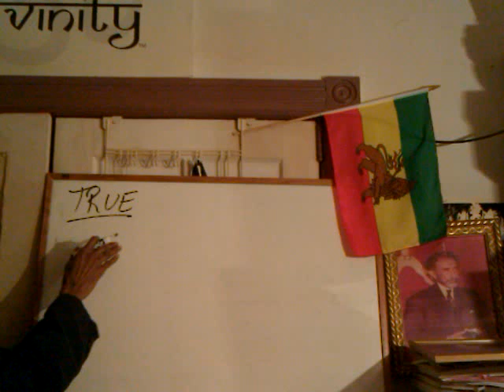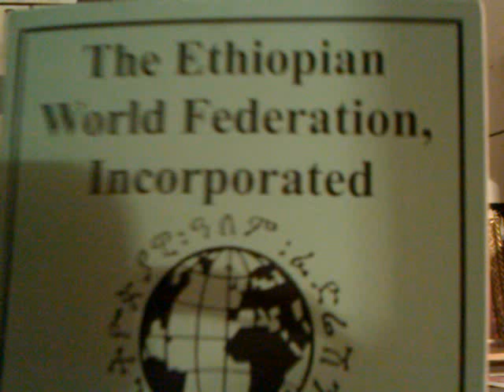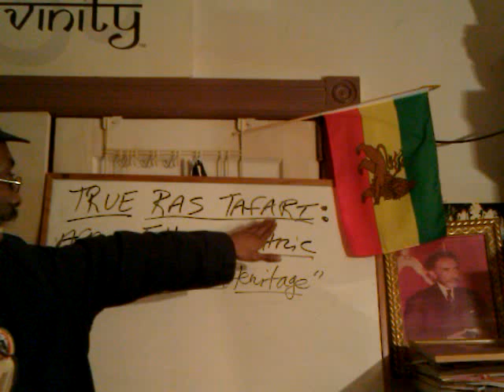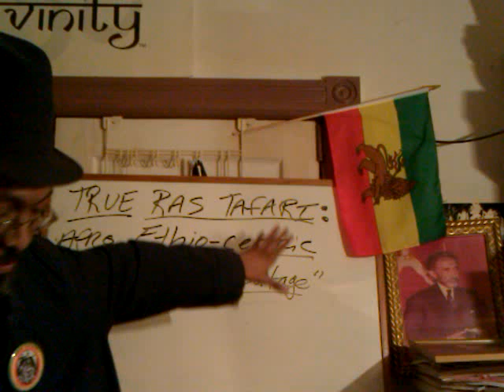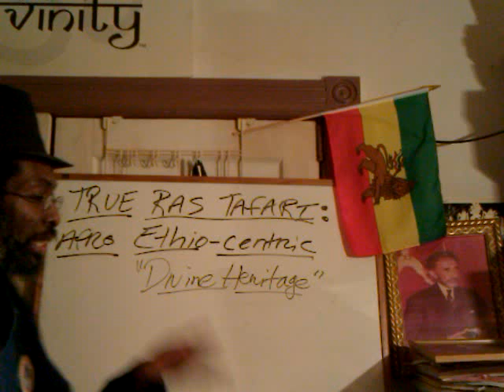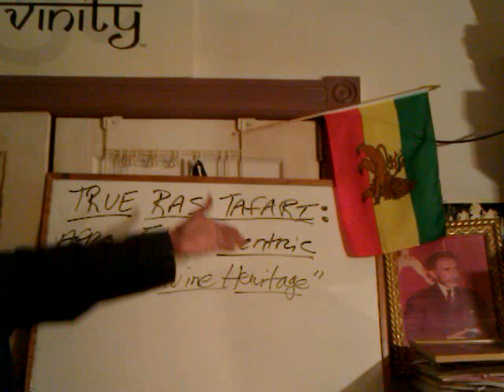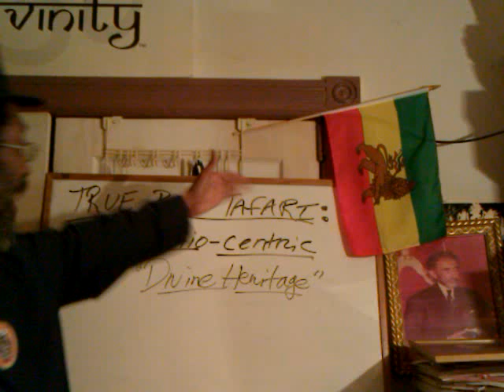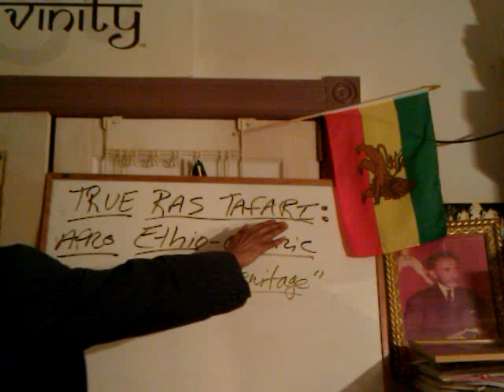RASTAFARI & THE TEACHINGS OF HIS MAJESTY: HAILE SELASSIE FIRST - Divine Heritage pt1